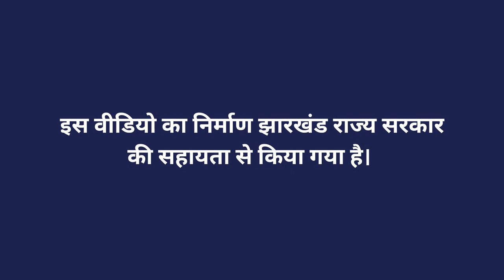SRI - नर्सरी बेड बनाने की प्रक्रिया